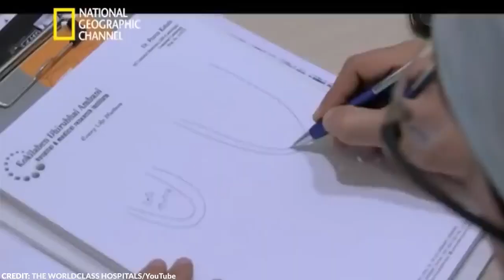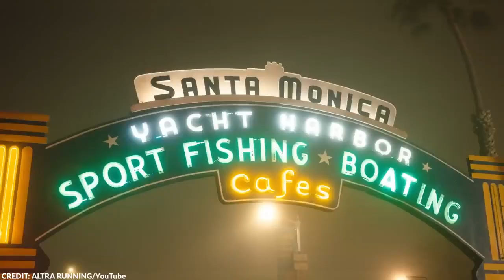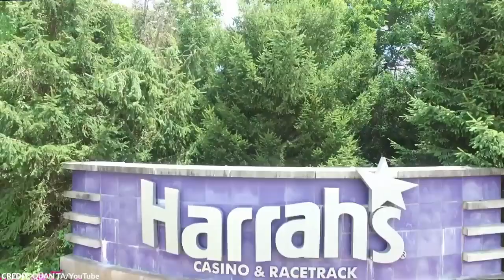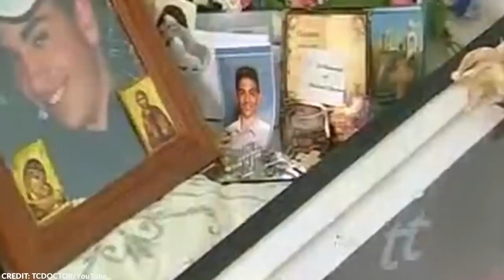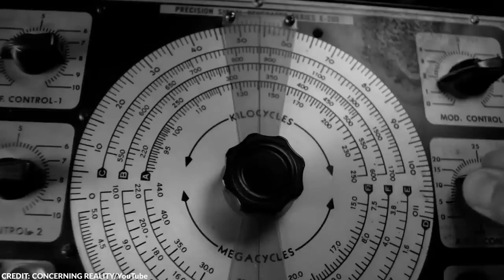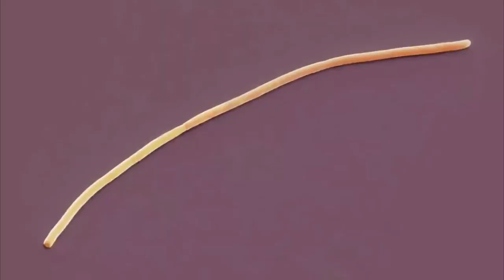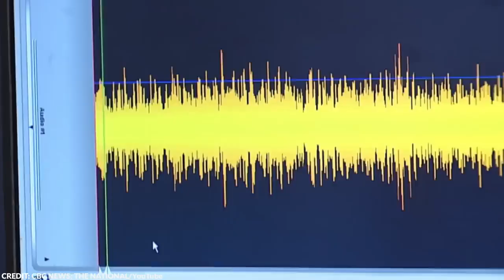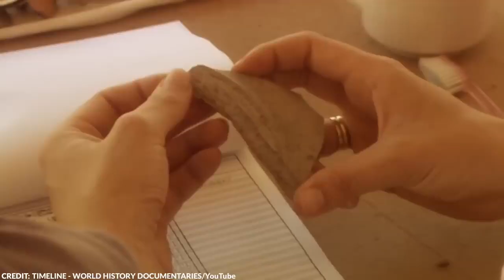Lake Mead Finally Dried Up But Now Something Has Emerged. Please Subscribe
After years of drought, Lake Mead has vanished, revealing a jaw-dropping hidden world below. In this gripping video, witness the astonishing emergence of forgotten artifacts, submerged structures, and a mesmerizing landscape that lay concealed beneath the waters for decades. Join us on this surreal journey as we explore the secrets of the sunken city and the untold stories it holds. A once-in-a-lifetime spectacle that will leave you in awe! 🏞️🏛️
~To create my videos, I rely on various software tools like logic pro and coolcut for editing. I incorporate a mix of stock footage (both free and paid) and relevant video clips, along with carefully selected images that support the narrative. Additionally, I collaborate with researchers and writers for each video's script, add my own commentary, and enlist voice-over actors to convey the intended theme effectively.